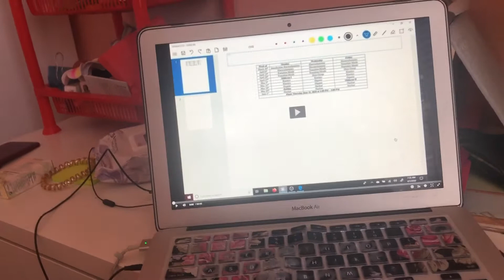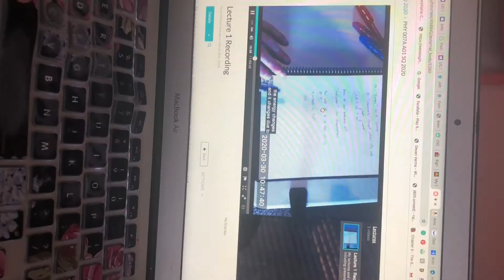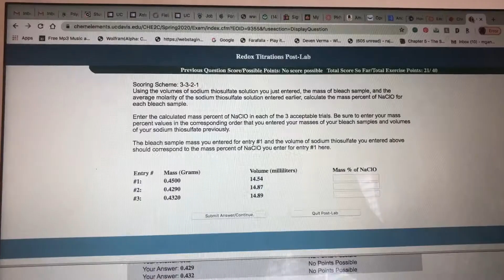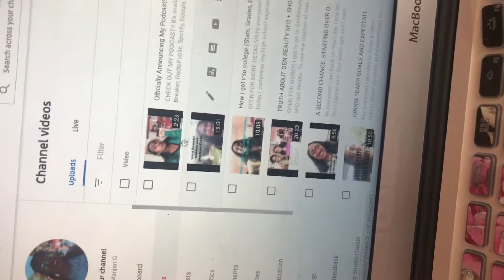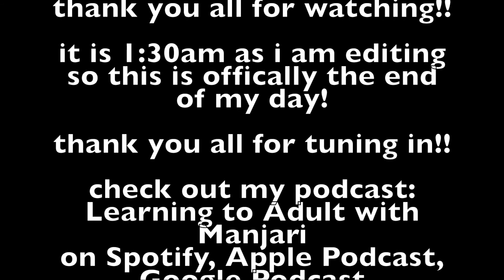QUARENTINED STUDENT ONLINE SCHOOL DAY IN THE LIFE (productive+ healthy! )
HI EVERYONE!!
Since school has transitioned online, I decided to show what a day in my life is now like as a college student that was displaced come abruptly!
I currently live at home and do all college classes and work online via Zoom and canvas, the platforms my college uses.
Everyday is different depending on my workload and classes.
On Tuesdays, I have no classes, and Thursdays and Fridays I have 2 classes, so I chose a day where I have more classes (Mondays I have 7 classes and Wednesdays I have 6.)
I wanted to be able to show that it is very possible to have a balanced and healthy life as a college student! Let me know if you want anymore vlogs :)